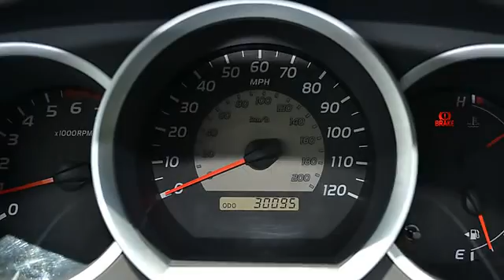2010 Toyota Tacoma - Cherokee Chrysler Dodge Jeep - Canton, GA 30114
200 Liberty Blvd.

For Sale: 2010 Toyota Tacoma
VIN: 5TEPX4EN5AZ719333
Engine: 4 Cyl.
Drivetrain: 4WD
Transmission: 5-Speed Manual
Mileage: 30,095
Color: Pyrite Mica (exterior)  (interior)

Features: